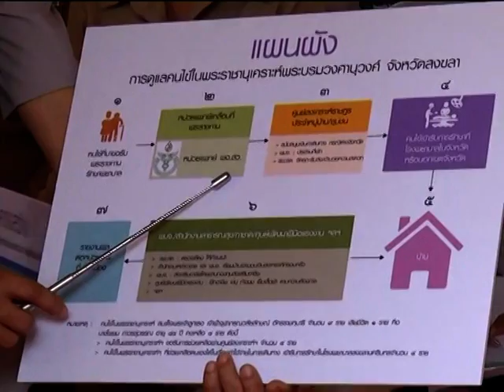MV อำลาผู้ว่าฯ กฤษฎา คนดีที่คนสงขลารัก